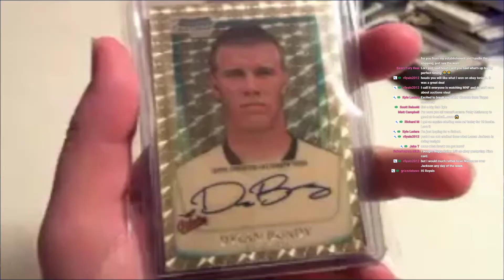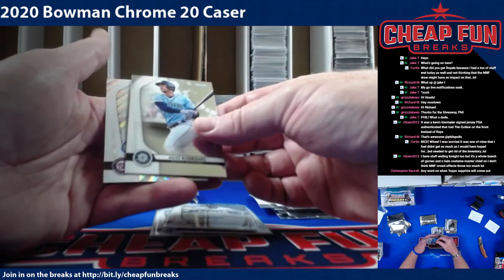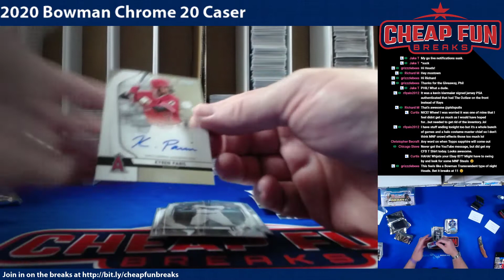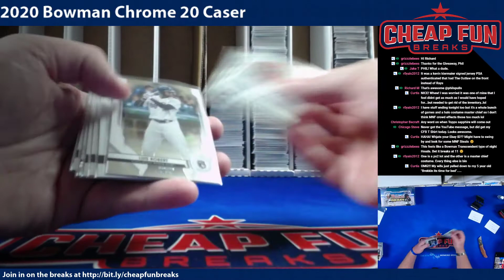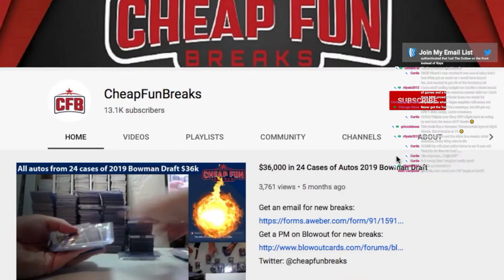Free PhilsPulls Break 2020 Bowman Sterling